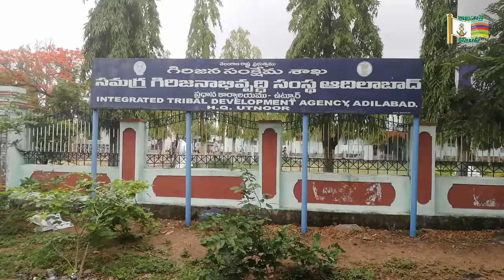ఊపందుకున్న ఆదివాసీ నిరుద్యోగుల ఉద్యమం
ఆదివాసీ ప్రాంతాల్లో ఆదివాసీ విద్యావంతులతోనే ఉద్యోగాలు భర్తీ చేయాలనీ ఆదివాసీ నిరుద్యోగులు  గత కొంత కాలంగా ఉద్యమం  చేస్తున్నారు .

ఆదివాసీ ప్రాంతాల్లో, జి ఓ  3 ప్రకారం,  సి ర్ టీ , టీచర్  పోస్టులు , ఏ న్ మ్ , నర్స్ ,విద్య  వాలంటీర్  పోస్టులను చదువుకున్న ఆదివాసీ యువతతోనే  భర్తీ చెయ్యాలని  ఉట్నూర్ లోని  ఐ టీ డి ఏ  ముందు  భారీ ధర్నా చేసారు . ఇందులో వివిధ ప్రాంతాలనుండి  వచ్చిన  ఆదివాసీ నిరుద్యోగ  యువత పాల్గొన్నారు . ఆదివాసీ  హక్కుల కోసం, లంబాడాలను  ఎస్టీ  జాబితా నుండి  తొలగించాలని  ఈ సందర్బంగా  నినాదాలు  చేశారు .

ఐ టీ డి ఏ  ప్రాజెక్ట్  ఆఫీసర్  కృష్ణ  ఆదిత్యను  కలిసి  మెమొరాండం  సమర్పించారు.
 కొద్దీ రోజుల క్రితమే , ఆదివాసీ  నిరుద్యోగ  యువత  ఏటూరునాగారం  ఐ టీ డి ఏ  ముందు భారీ ధర్నా చేశారు. తుడుందెబ్బ  జులై 2 న , భద్రాచలం  ఐ టి డి ఏ  ముందు  భారీ  ధర్నా  కు పిలుపునిచ్చింది .  ఈ  ధర్నా  కార్యక్రమంలో  తుడుందెబ్బ  రాష్ట్ర  అధ్యక్షుడు  సోయం  బాపురావు పాల్గొంటాడు .